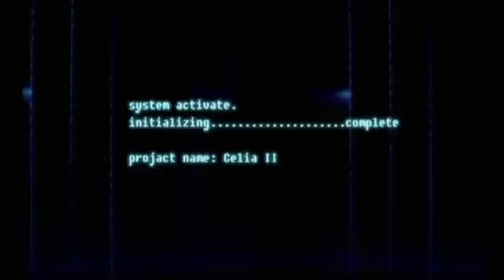[Chaos Code NSC] 7/14/2013 Miracle Dome Tournament Part 2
Chaos Code New Sign of Catastrophe Tournament at Miracle Dome

Uminchu (Random) vs Shimensoka (Bravo)
Shimensoka (Bravo) vs Demo (Celia II Kai)
Arcana's Husband (Cerberus) vs Annan (Vein)
Shimensoka (Bravo) vs Annan (Vein)